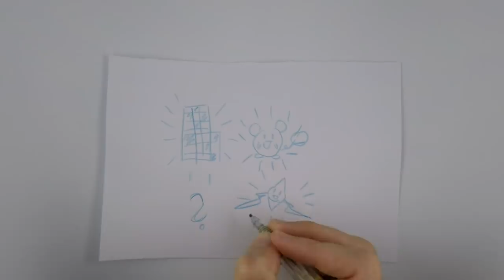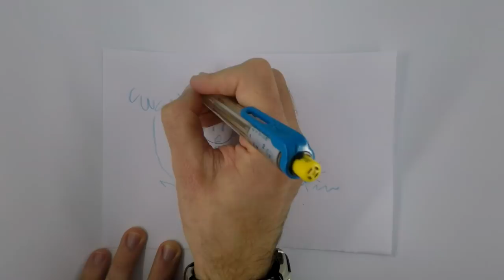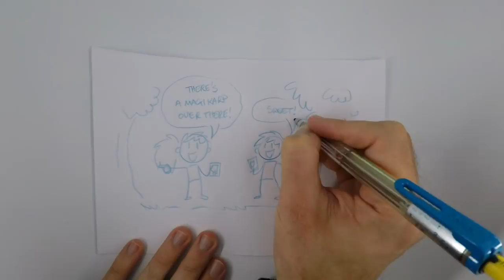Why Meltan is the Best Pokémon Ever! [KOTOR'S SOAPBOX]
Meltan is the best thing to happen to Pokemon since the last good thing that happened to Pokemon.
Hi all, Kotor here with another soapbox. I know the news about Meltan might be a little old by now, but I haven’t been able to stop thinking about this adorable new Pokemon. I love its announcement method; that sly, sneaky event that turned into a viral surprise when people started encountering something they’d never seen before while wandering around playing Pokemon GO.
I really hope that we get more of this stuff in future, as it just makes the world of Pokemon feel so much more alive. It’s nice that, going forward, we won’t just be able to learn everything about how to catch Pokemon (or even what Pokemon exist) by resorting to Bulbapedia.
Anyway, hope you like this video. BretonStripes is hard at work at the last chapter of our Golden Triangle trilogy, and that’ll be along on Friday. Then the week after we’ll be tackling the story of Shovel Knight and Yacht Club Games, so here’s hoping you enjoy that too!